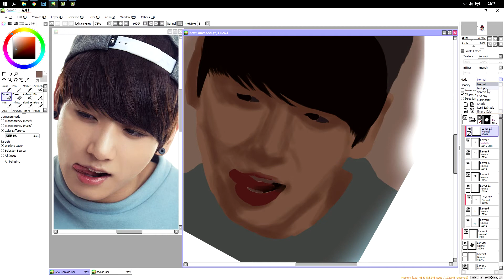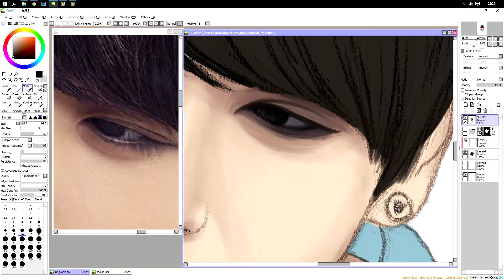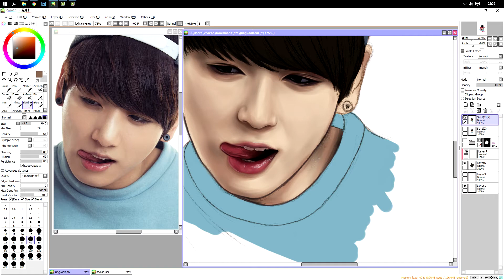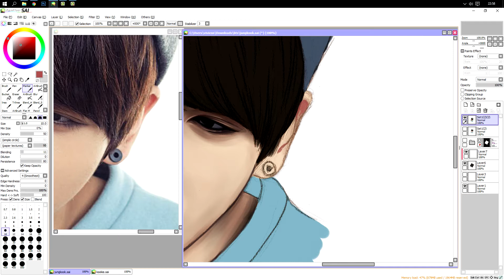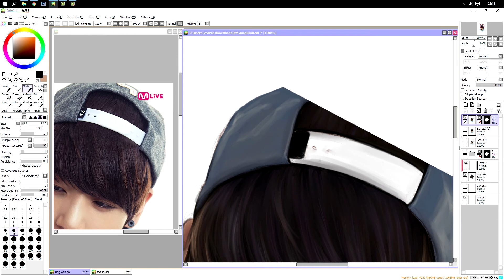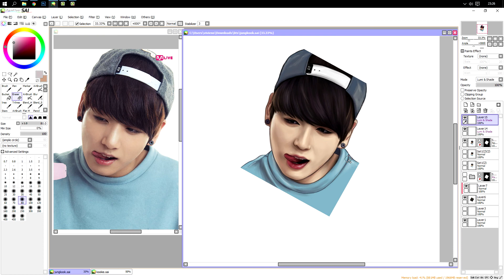BTS: Jungkook pencil and digital art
Program: Paint Tool SAI
Tablet: Wacom Intuos Art Medium